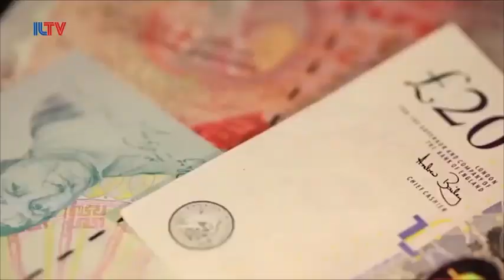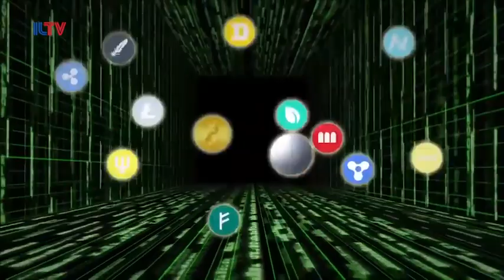Israel Considers Switch to Digital Shekel - Dec. 26, 2017